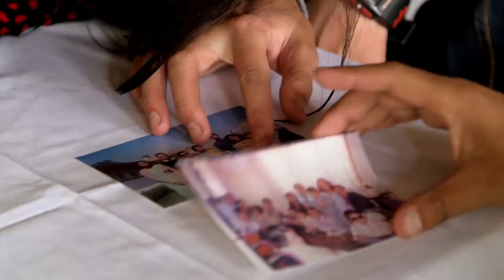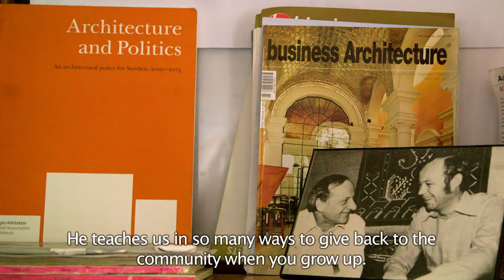Deepak KC wins SOS Children's Villages 2014 Hermann Gmeiner Award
Deepak KC was awarded the prestigious Hermann Gmeiner Award for 2014 in Innsbruck, Austria on October 17, 2014.

SOS Children’s Villages is an international organization that builds loving, stable families for orphaned, abandoned and other vulnerable children in 134 countries. In doing so, we make sure that every child has the support and care they need to grow, thrive, and pursue their dreams.